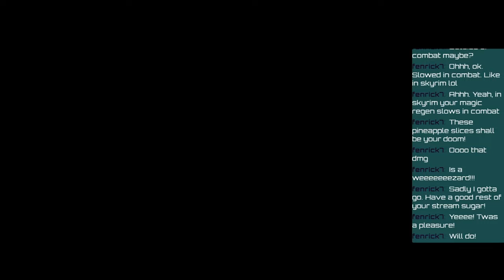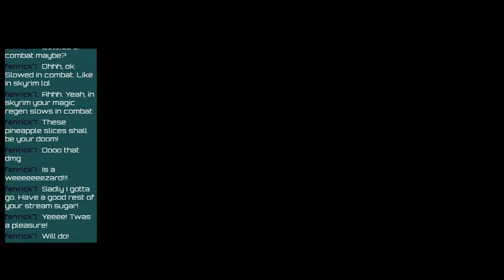Life As A Bug - Twitch Vod 3/10/24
On a search for the magic tea